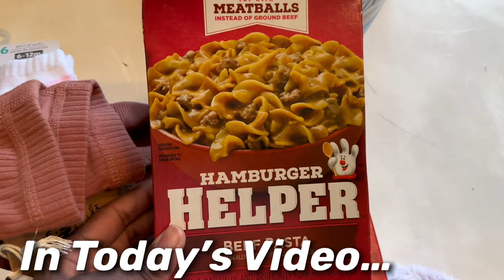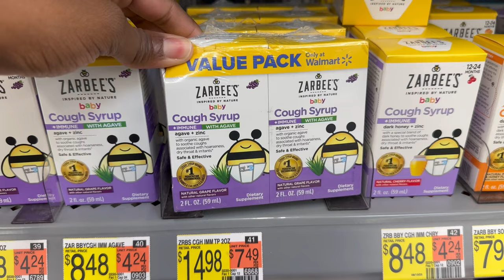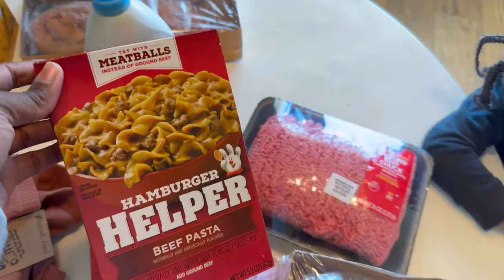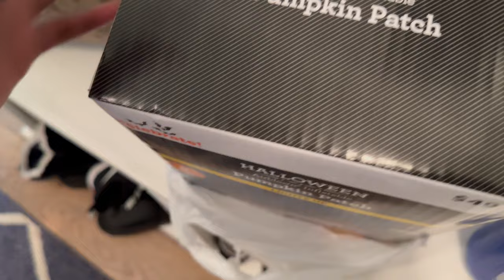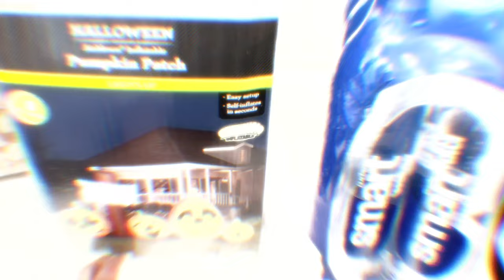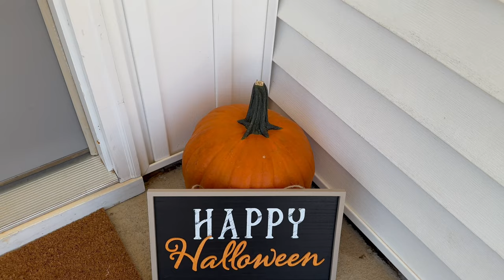MOM OF 3 DAY IN THE LIFE VLOG | SICK KIDS | WALMART HAUL| HALLOWEEN DECOR 🎃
Hey guys ✨ My name is Sarah and I am a 27 year old SAHM of 3 kids ages 4yr, 2yr and 1yr. Here on my channel you’ll find lots of motherhood content, family vlogs , cleaning motivation, cooking and more. I’m just a young mama trying to figure out this thing we call LIFE. I love connecting with others with similar interests , it takes a village and I’m slowly building mine.

*Instacart* : Get up to $40 off your first order when you use my code : *S44D43117B*

*Fetch* : Come save money on Fetch with me! And get 100 pts Sign up with my code : *MAEYBN*

*Temu* : Sign up with Temu and ⭐️Click the link or ⭐️ Search  afd82845 in Temu App to get your exclusive 30%off & $100 coupon bundle !!